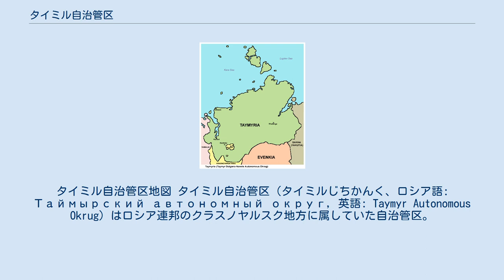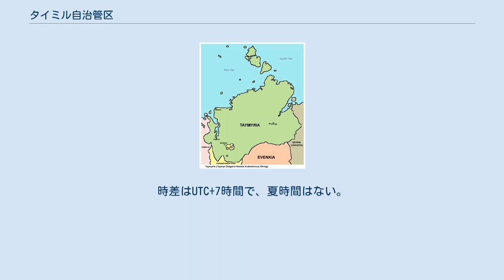タイミル自治管区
タイミル自治管区地図 タイミル自治管区（タイミルじちかんく、ロシア語: Таймырский автономный округ, 英語: Taymyr Autonomous Okrug）はロシア連邦のクラスノヤルスク地方に属していた自治管区。
ドルガン・ネネツ自治管区（Долгано-Ненецкий автономный округ）とも呼ばれる。
行政の中心は南西部に位置するドゥディンカ。
 1930年12月10日に設置され、2007年にクラスノヤルスク地方に統合されタイミル・ドルガン＝ネネツ地区となり、消滅した。
 ノリリスクは自治管区内に位置するが、行政的にはクラスノヤルスク地方の直轄市であり、自治管区には属さなかった。
 石炭や天然ガスを産する。
 北にタイミル半島が北極海に突き出ている。
その北のセヴェルナヤ・ゼムリャ諸島は自治管区に属していた。
 東にサハ共和国、南にエヴェンキ自治管区、西にヤマロ・ネネツ自治管区と隣り合っていた。
 主要な河川は、エニセイ川、ピャシナ川、ハタンガ川。
 ユーラシア大陸の最北端はタイミル半島のチェリュスキン岬（北緯77度43分）である。
 住民の6割以上が行政の中心ドゥディンカ（人口26,111人）に集中していた。
人口の67%をロシア人が占め、そのほかドルガン人（14%）、ネネツ人（4%）、ガナサン人（2%）など。
 この地域は、クラスノヤルスク時間帯の標準時を使用している。
（2011年3月までは標準時がUTC+7で夏時間がUTC+8、同年3月から2014年10月までは通年UTC+8であった）